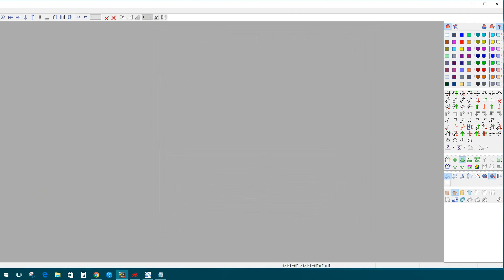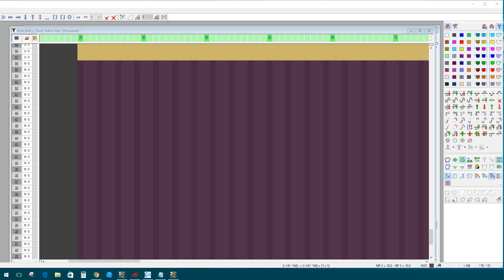Stoll M1+ Platting Feeder Set Up Stoll Machine Program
আজকের ভিডিও:Stoll M1+ Platting Feeder Set Up Stoll Machine Program

M1plus_7.0.045 MAIN BL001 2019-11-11 ______________________________________________ M1plus 7.0.038 MAIN BL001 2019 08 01 ______________________________________________ M1plus 6.10.027 MAIN BL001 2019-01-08 ______________________________________________ M1plus 6.9.028 MAIN BL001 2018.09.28 ______________________________________________ M1plus_6.8.035 MAIN BL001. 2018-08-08 ______________________________________________ M1plus 6.8.028 MAIN BL001 2018/03/14

🔗 ঘুরে আসুন আমার সিপিএ মার্কেটিং চ্যানেল থেকে

আমাদের  চ্যানেলে:🔃
                                 🔜 HQPDS_Programing
                                 🔜 Raynen_QiLi_KnitCad
                                 🔜 L_ONE
                    📽⏩OTHERS⏪📽
                           📲   Android_Tips
                             🖥 Computer_Tips
                            💲 Earn_Money
                            💸 Income_Site
                            💱 Income_Tip
                            💻 Laptop_Tips

                                  🌹🌹ধন্যবাদ🌹🌹